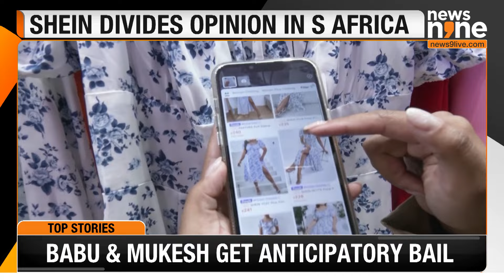Shein’s Pop-Up Store in South Africa | Tax Reforms & Retailer Concerns | News9 Live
Chinese-founded e-commerce giant Shein has sparked controversy with its first physical pop-up store in South Africa. The store has attracted many bargain hunters but also stirred debate among local retailers. Critics argue that the competition is unfair and have prompted changes in tax regulations.